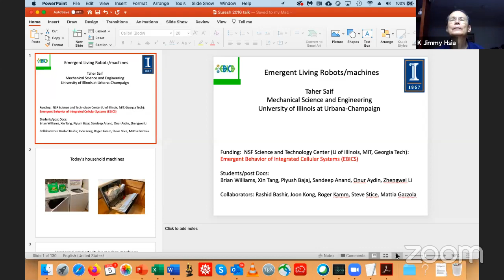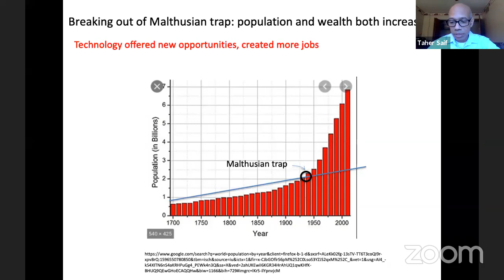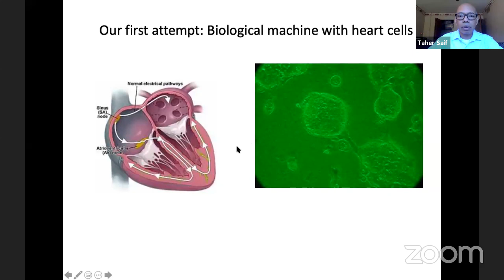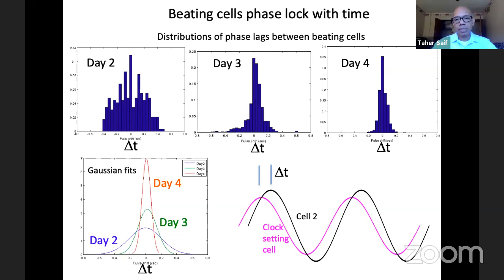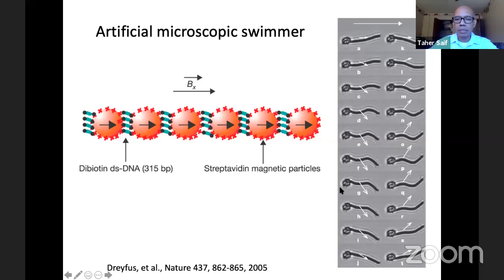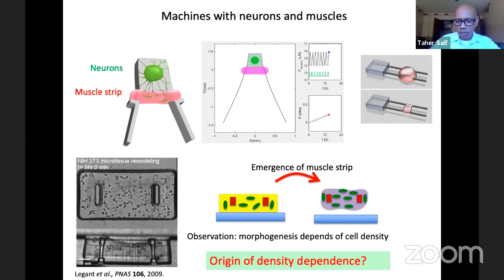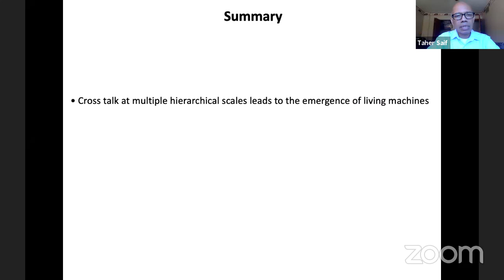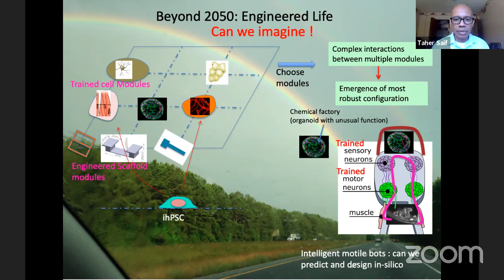EML Webinar by Prof. Taher Saif on living robotics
EML Webinar on 5 August 2020 will be given by Professor Taher Saif, the University of Illinois at Urbana-Champaign via Zoom meeting. Discussion leader: Professor Yuhang Hu, Georgia Tech.

Title: Living Robotics

Time: 7 am California, 10 am Boston, 3 pm London, 10 pm Beijing on 5 August 2020

See the full list of EML Webinar speakers and videos.